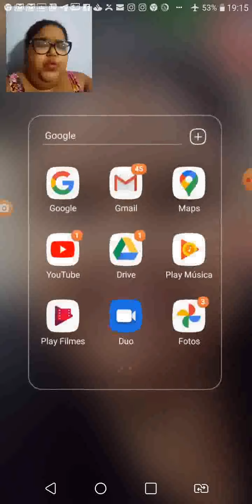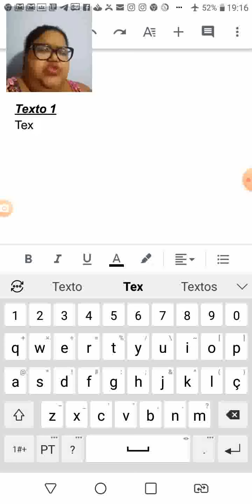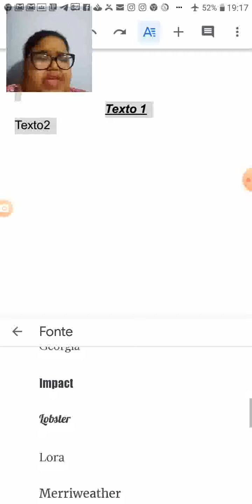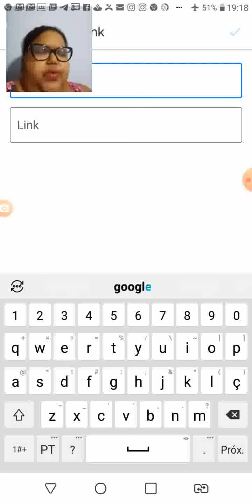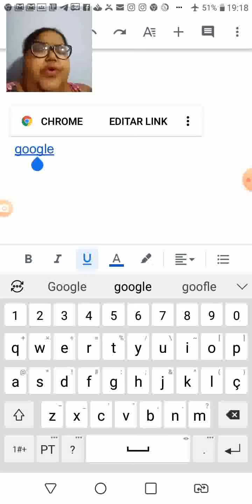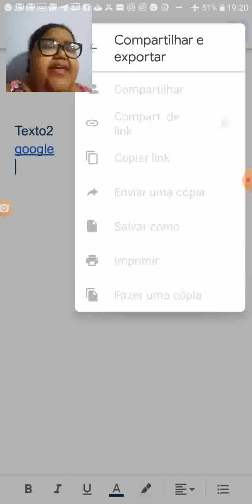Aula google documentos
Hospedagem - 1º ano